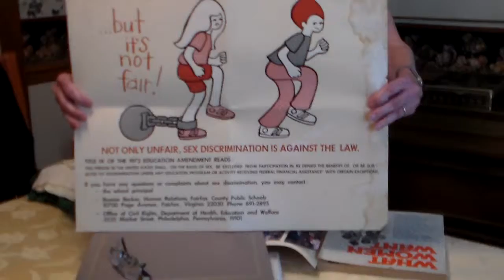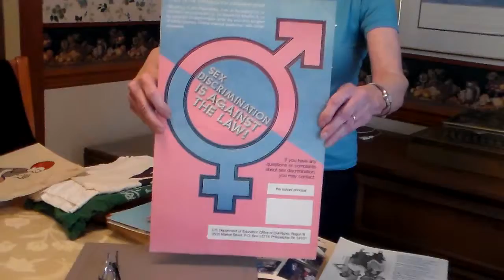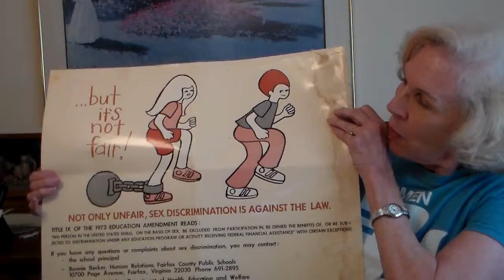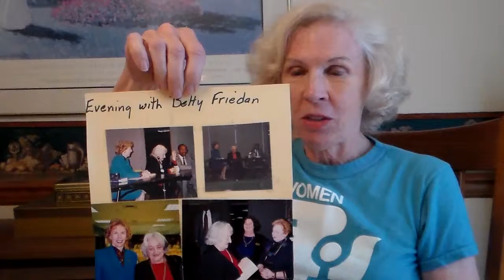Bonnie Becker Talks About the Women's Movement in Virginia (1/4)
Bonnie Becker was on the Fairfax County Commission for Women (the first), which Glenda Surovell Booth chaired. They wrote 3 pioneering reports. Bonnie then worked for the Fairfax County school system.

Flora Crater and Glenda Surovell Booth co-founded Northern Virginia (No. Va NOW) NOW, the first Virginia NOW chapter.

This video is an installment of The Virginia Foremothers Project, an oral history of the Women's Movement in Virginia (mostly). You can watch more oral histories on our channel Virginia Foremothers, and learn more at our This oral history was conducted and archived by Dr. M. F. Simone Roberts, Virginia NOW Historian and Web Editor. Reuse by permission only.